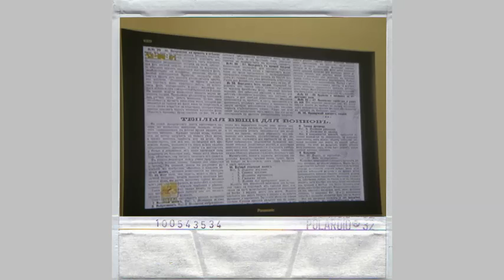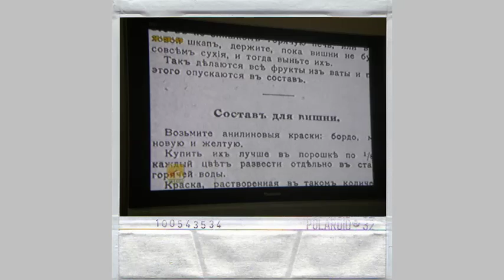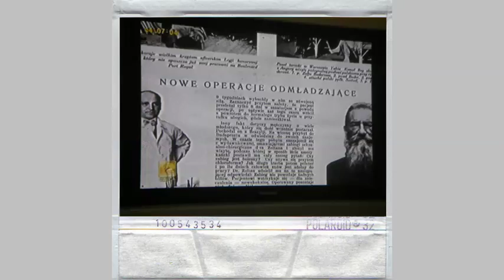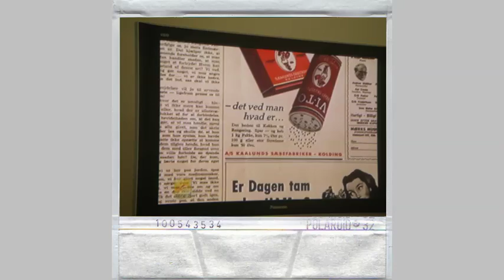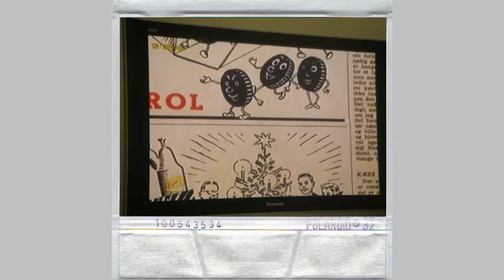Animated documentation of project nowwemakeourowntv.org from April 4, 2015 till June 13, 2014.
[English language information] Animated documentation of project “TV has attacked us all our lives, now we fight back. Now we make our own TV/Nam June Paik” was made on basis of photo fixation of broadcasts on TV channel “Odessa” from April 4, 2015 till June 13, 2014. Micro film is using a detailed project photo documentation set of 599 images as a sequence sorted by dates of broadcast on TV channel "Odessa". Photo fixation was made by Mariia Gonchar and Katya Gonchar using Olympus Imaging Corp. digital camera model no. SP-700 DC 3.7V D33235. Digital images are used free PNG Polaroid Photo Frame template.
Sound effect: 16mm Film Projector Sound
Free video editing software: Easy Video Maker
[Russian language information] Анимированная документация проекта “Телевидение нападало на нас всю нашу жизнь, теперь мы даем отпор. Теперь мы делаем наше собственное телевидение / Нам Джун Пайк” выполнена на основе фото фиксаций трансляций в эфире ТК “Одесса” с 4 апреля 2015 года по 13 июня 2015 года.
Анимация использует последовательность проектной фото документации из 599 изображений.  Фото фиксация производилась Olympus Imaging Corp. цифровым фотоаппаратом номер модели SP-700 DC 3.7V D33235. Цифровые изображения используют бесплатный PNG Polaroid Photo Frame шаблон.
Звуковой эффект: звук кинопроектора форматов 16-мм
Бесплатное программное обеспечение для редактирования видео: Easy Video Maker
[Ukrainian language information] Анімована документація проекту “Телебачення нападало на нас все наше життя, тепер ми даємо відсіч. Зараз ми робимо наше власне ТВ / Нам Джун Пайк” виконана на основі фото фіксації трансляцій в ефірі ТК “Одеса” з 4 квітня 2015 року по 13 червня 2015 року. Анімація використовує послідовність проектної фото документації з 599 зображень. Фотофіксація виконувалась Olympus Imaging Corp. цифровим фотоапаратом номер моделі SP-700 DC 3.7V D33235. Цифрові зображення використовують безкоштовний PNG Polaroid Photo Frame шаблон.
Звуковий ефект: звук кінопроектора форматів 16-мм
Безкоштовне програмне забезпечення для редагування відео: Easy Video Maker